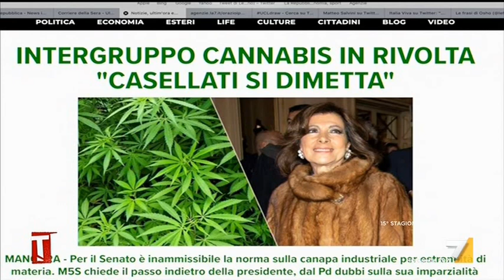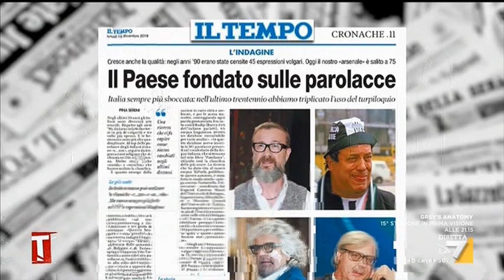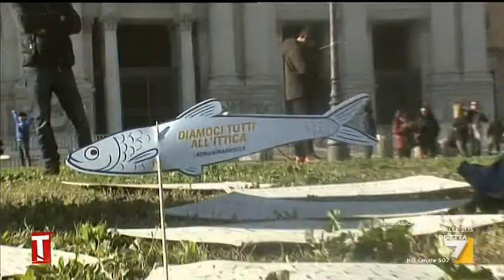Tagadà - Lorenzo Donnoli Coordinatore Sardine Erri De Luca - Francesco Borgonovo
peccato le fastidiose interruzioni